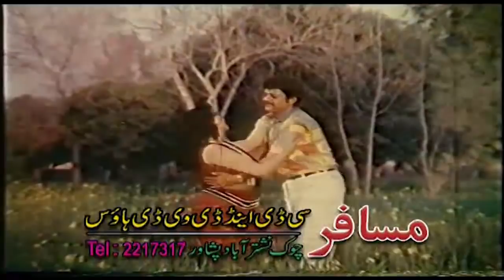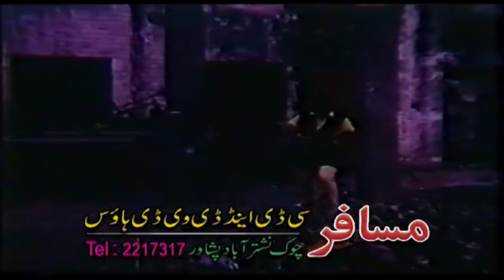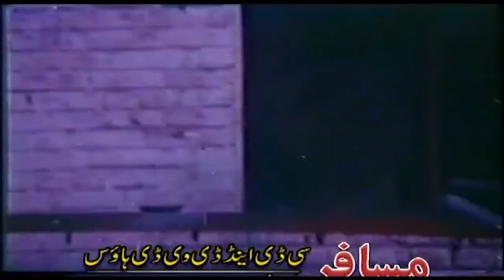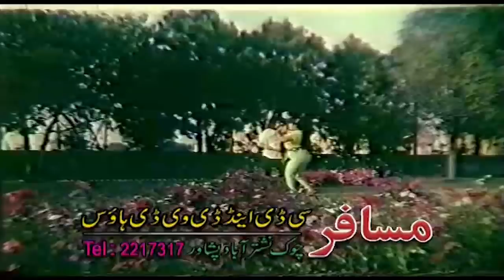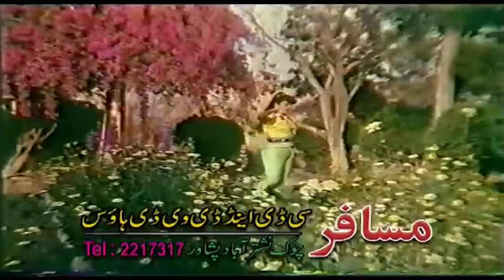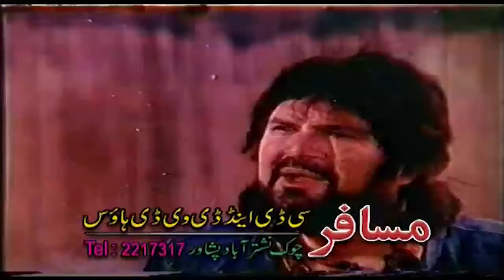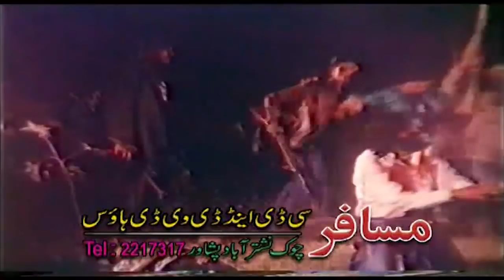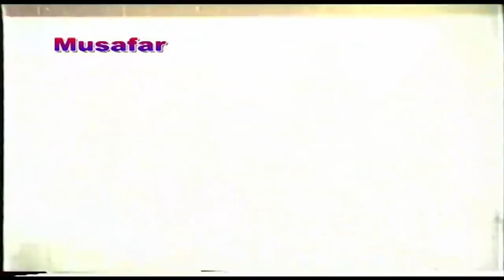khyber zalme Pashto Full Movie